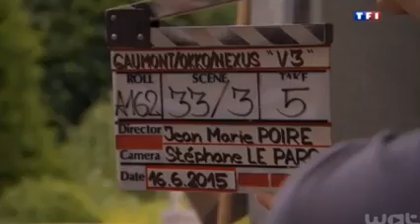Les Visiteurs, la Révolution : tournage de TF1 au Musée des Arts décoratifs de Namur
Reportage du 13 h de TF1 au sujet du tournage des Visiteurs 3 au Musée des Arts décoratifs de Namur - juin 2015